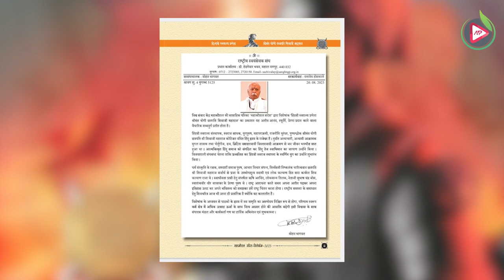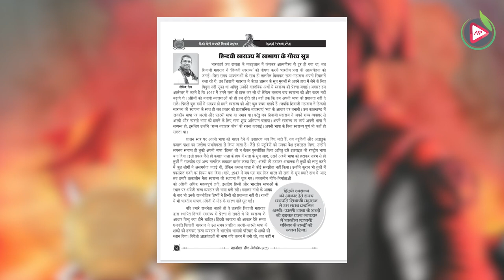छत्रपति शिवाजी महाराज पर विश्व संवाद केंद्र महाकौशल का विशेषांक | VSK Mahakoshal, Jabalpur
छत्रपति शिवाजी महाराज पर विश्व संवाद केंद्र महाकौशल का विशेषांक | VSK Mahakaushal, Jabalpur

विश्व संवाद केंद्र, महाकौशल ने हिन्दवी स्वराज्य की 350वें स्थापना वर्ष के प्रसंग पर 'हिन्दवी स्वराज्य प्रणेता श्रीमंत योगी छत्रपति शिवाजी महाराज' विशेषांक का प्रकाशन किया है। इस विशेषांक में शिवाजी महाराज और हिन्दवी स्वराज्य से जुड़ी महत्वपूर्ण सामग्री को शामिल किया गया है। युवा पत्रकार कृष्ण मुरारी त्रिपाठी 'अटल' ने विशेषांक का संपादन किया है। इस विशेषांक में 'हिन्दवी स्वराज्य स्वभाषा के गौरव के सूत्र' शीर्षक से एक आलेख लोकेन्द्र सिंह का भी प्रकाशित हुआ है।

0:00 Introduction - विश्व संवाद केंद्र, महाकौशल के विशेषांक का परिचय
1:40 RSS सरसंघचालक डॉ. मोहन भागवत एवं सरकार्यवाह दत्तात्रेय होसबाले का संदेश एवं अन्य लेखकों का जिक्र
1:40 स्वभाषा के महत्व पर लोकेन्द्र सिंह का लेख- हिन्दवी स्वराज्य में स्वभाषा के गौरव सूत्र
3:50 अन्य लेखों एवं विषयों का उल्लेख